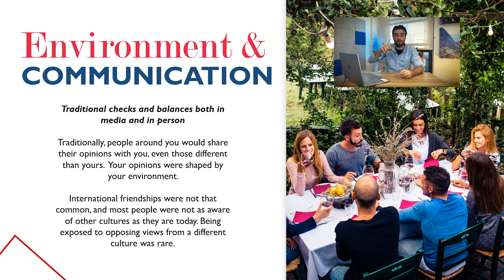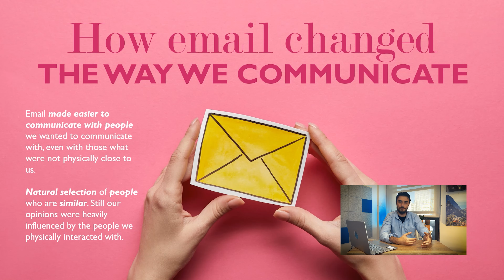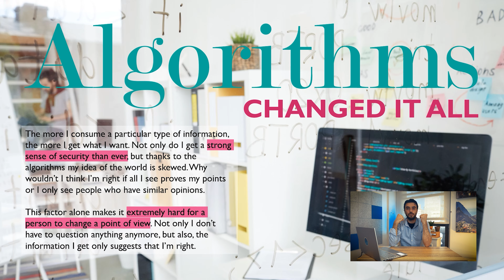SOCIAL MEDIA SERIES. WHAT FACEBOOK MIGHT DO TO YOUR BRAIN